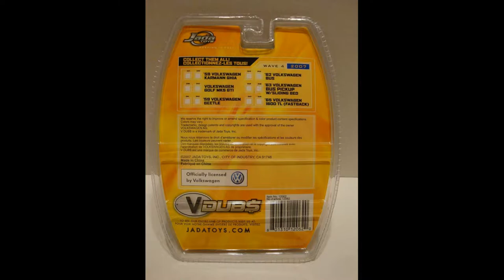Volkswagen 1962 Orange - Jada 1/64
Miniatura Volkswagen Drag Bus Jada escala 1/64

CANAL: RB Customs

 ✅ Comente
 ✅ Compartilhe